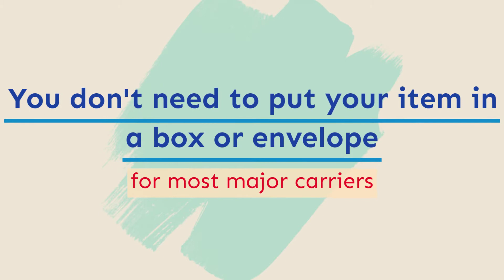What to Know About Packaging for Shipping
With two locations in the Denton, TX area, Pack ‘N’ Mail specializes in packing, shipping, mailbox rentals, and business services. Since 1994, our team of dedicated, professionally trained experts have been committed to providing the right products and services at the right price.